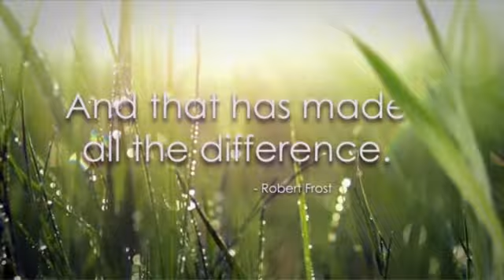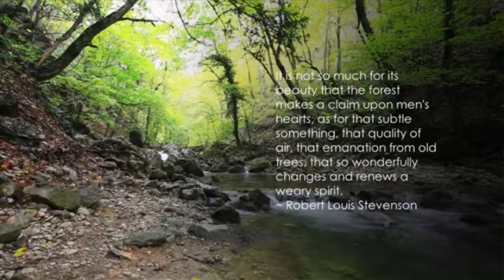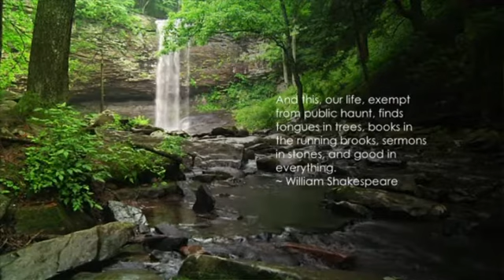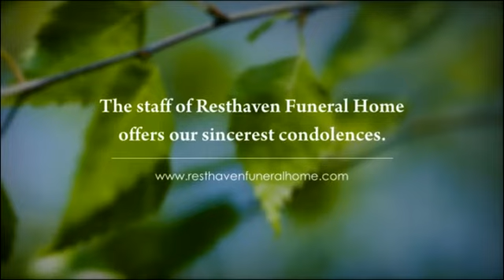Lee Wayne Webb